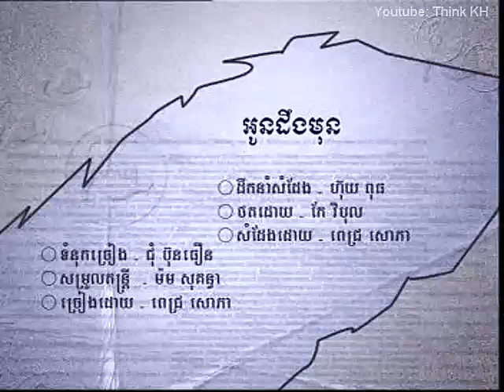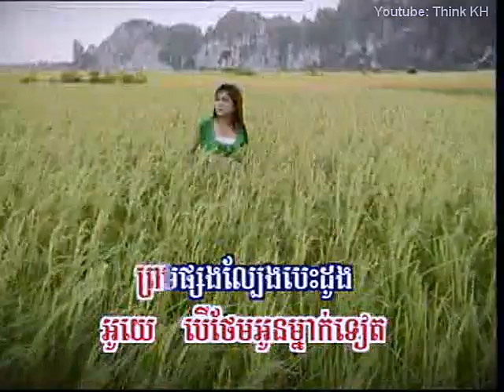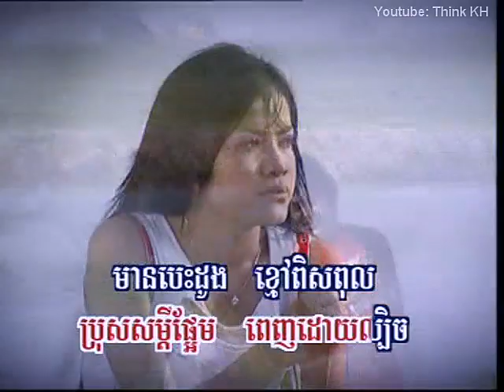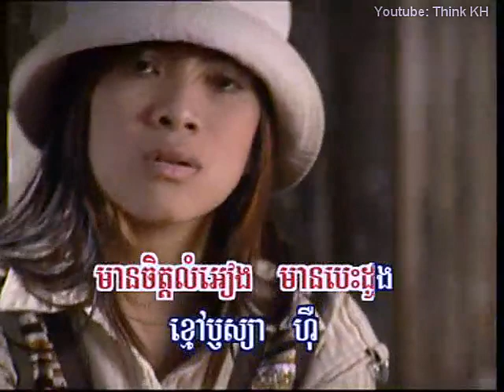ពេជ្រ សោភា - អូនដឹងមុន | Oun deng mun - Pich Sophea old song